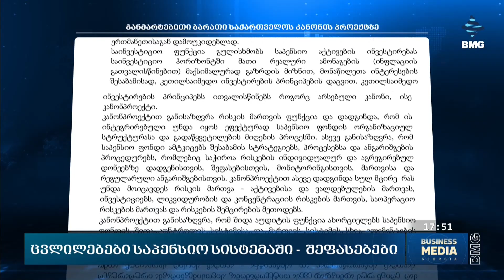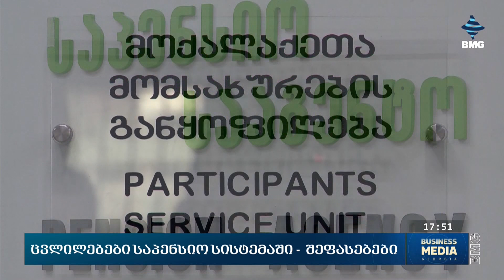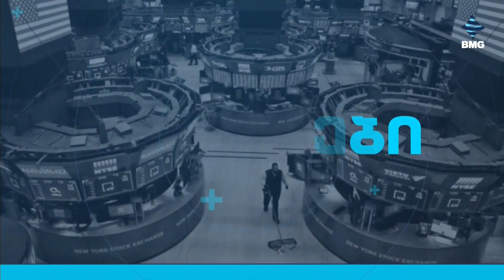საქმის კურსი - 07.05.2024_17:40 - გადაცემა სრულად